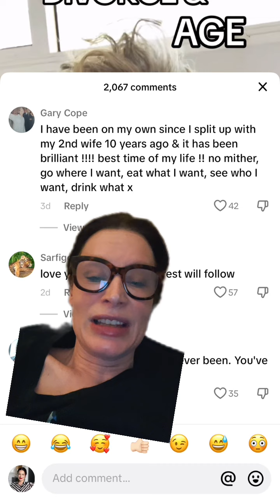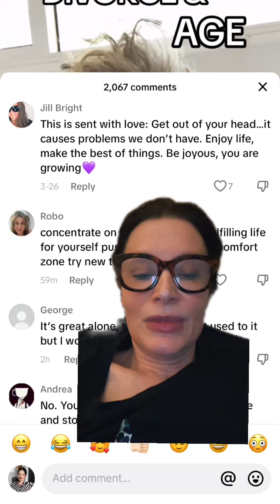Stumbled across this on TikTok is the life after divorce at 50? I went straight to the comments to f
Stumbled across this on TikTok is the life after divorce at 50? I went straight to the comments to find out